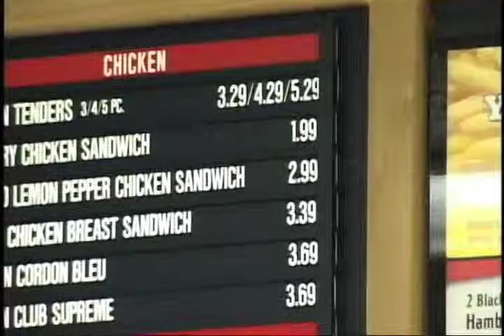Resume Tape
Nate Eaton news resume tape - Oct. 2008